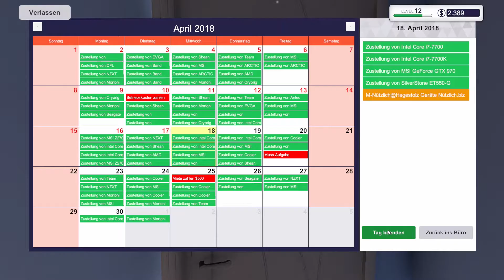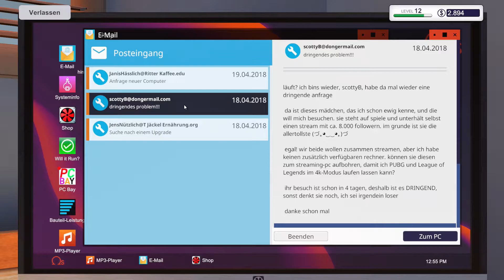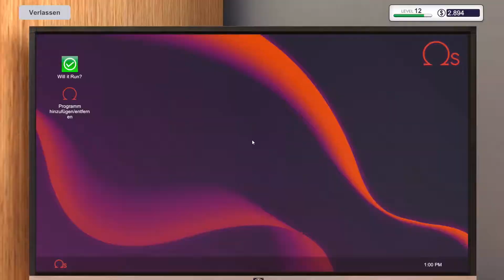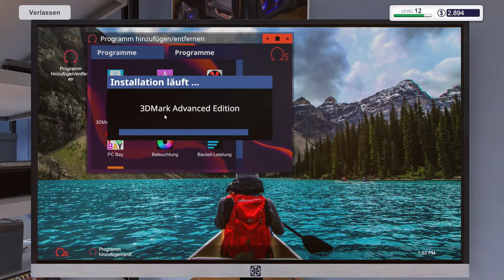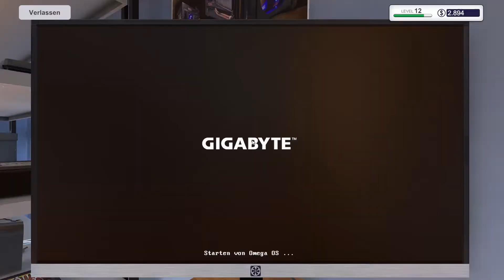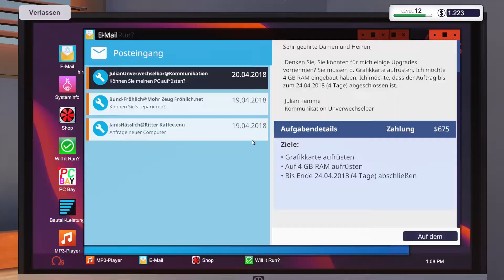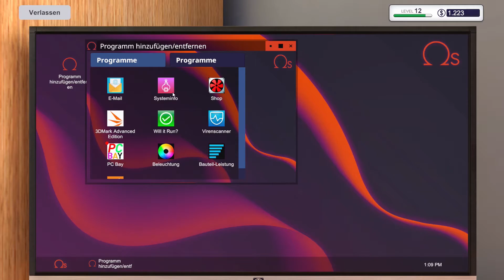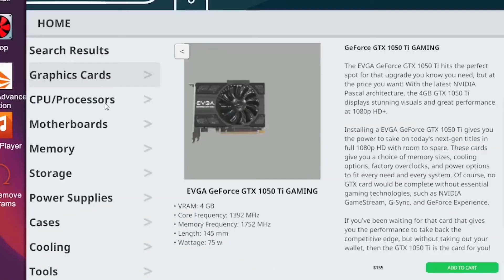Verlust durch PC-Rückgabe ⌨Let's Play PC Building Simulator #37 [Deutsch]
Eine neue Folge PC Building Simulator, wir reparieren jeden PC, Viel Spaß!
PC Building Simulator
Early Access Simulations Game von Claudiu Kiss 2018
Let's Play PC Building Simulator 2018